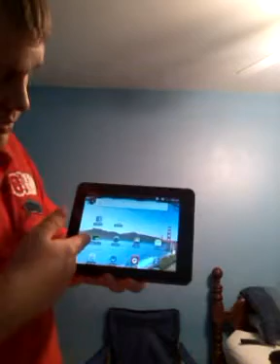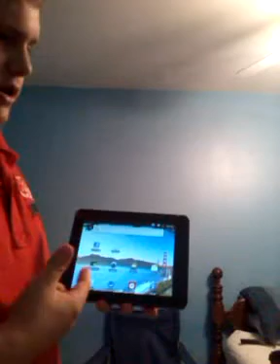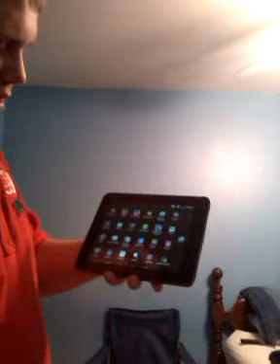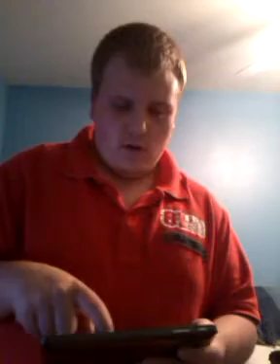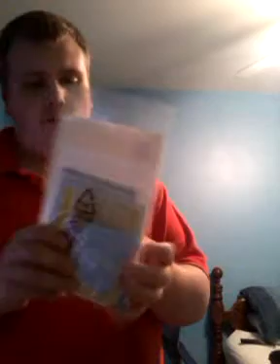Coby kyros mid8127 review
Here is a new set of instructions for android market(not mine)